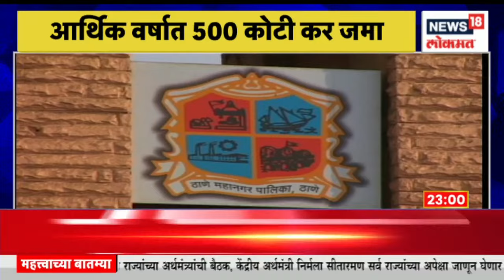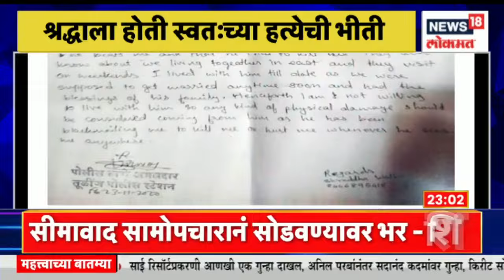Mahamumbai @11PM | मुंबई पालिकेच्या व्यवहारांची चौकशी सुरु । लवकरच ऑनलाईन पार्किंग बुकिंग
The affairs of the Mumbai Municipality are being investigated. Audit is going on for four days by CAG.

मुंबई पालिकेच्या व्यवहारांची चौकशीकरण्यात येत आहे. कॅगतर्फे चार दिवस ऑडिट सुरु आहे.

n18oc_news